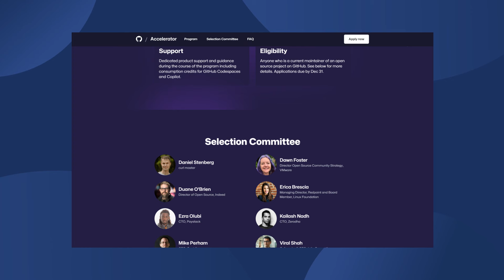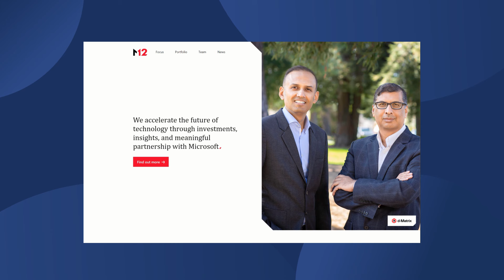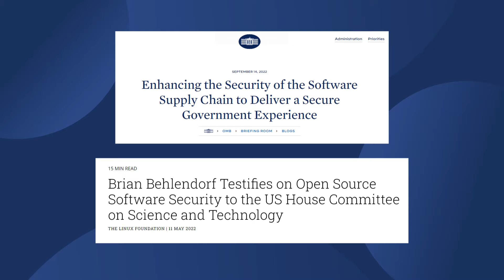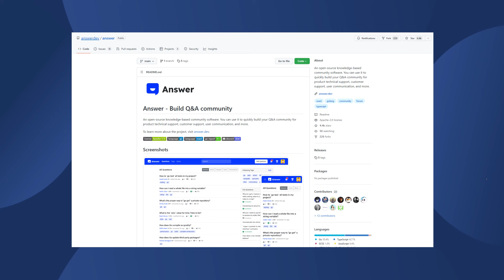How GitHub & Linux Foundation are accelerating open source projects in 2023 | Open Source Matters